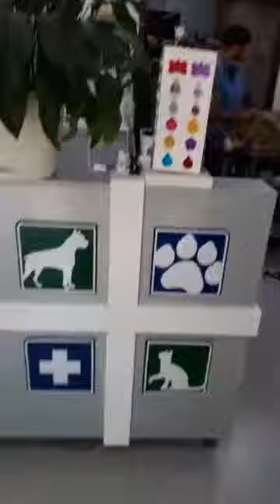ქართული ნაგაზი ქიმიოთერაპიის კურსს აგრძელებს 15.06.2018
თავშესაფარმა რომ განაგრძოს მუშაობა, მას თქვენი დახმარება სჭირდება.
თქვენ მიერ გაღებული 1 ლარიც კი ჩვენთვის ძვირფასია.
The shelter needs your support to continue its activities. Even 1 Lari is important for us. The bank details are below
ჩვენი ანგარიშის რეკვიზიტებია ლარში :
მიმღები ბანკი : სს ,,საქართველოს ბანკი"
ბანკის კოდი : BAGAGE22
მიმღების დასახელება:ელიზბარაშვილი თამაზ
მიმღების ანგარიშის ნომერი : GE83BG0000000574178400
ანგარიშის რეკვიზიტები აშშ დოლარში:
BANK DETAILS FOR TRANSFERS IN US DOLLAR
Intermediary Bank: Citibank N.A. New York , USA
Swift:CITIUS33
Account with Institution:Bank of Georgia
Swift: BAGAGE22
Address:29a Gagarin street, Tbilisi 0160 , Georgia
Beneficiary: ELIZBARASHVILI TAMAZ
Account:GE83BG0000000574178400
ანგარიშის რეკვიზიტები ევროში:
BANK DETAILS FOR TRANSFERS IN EURO
Intermediary Bank :Commerzbank, Frankfurt,Germany
Swift:COBADEFF
Swift: BAGAGE22
Beneficiary: ELIZBARASHVILI TAMAZ
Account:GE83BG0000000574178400